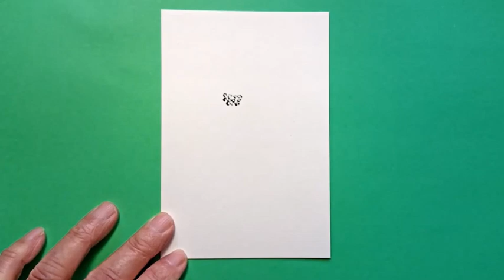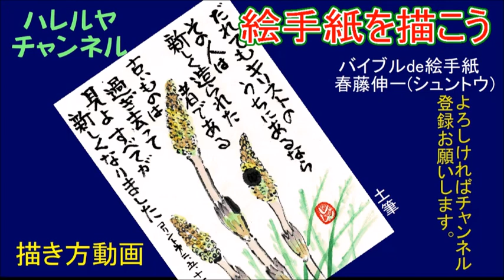絵手紙土筆20200317